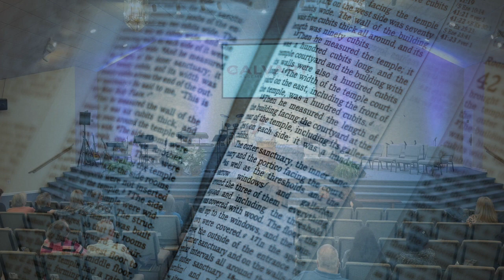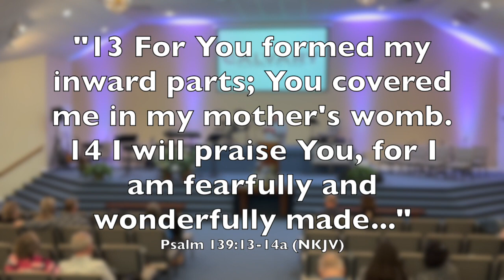"Fearfully and Wonderfully Made" Bud Gauze